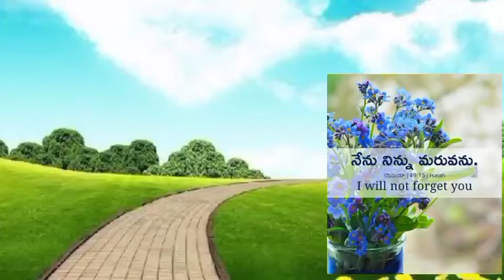ఈరోజు దేవుని వాక్యం # MESSAGE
ఈరోజు దేవుని వాక్యం SHORT  MASSAGE